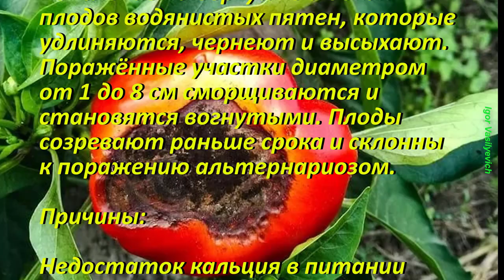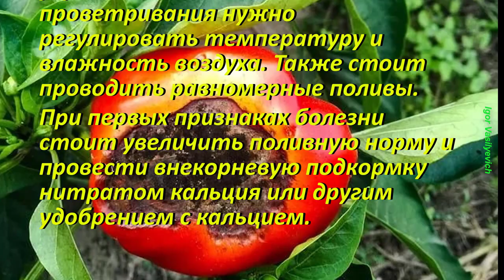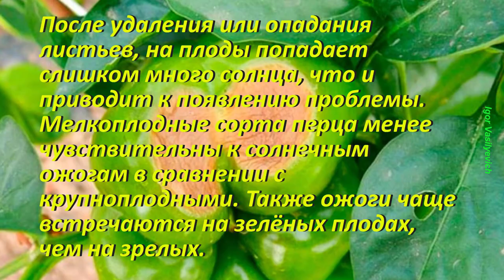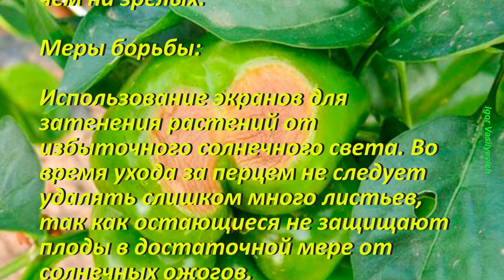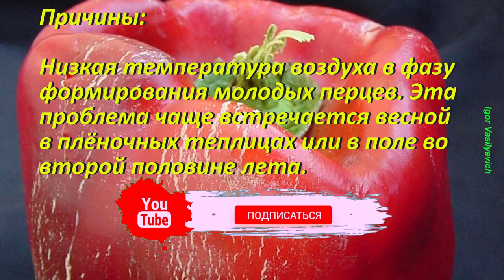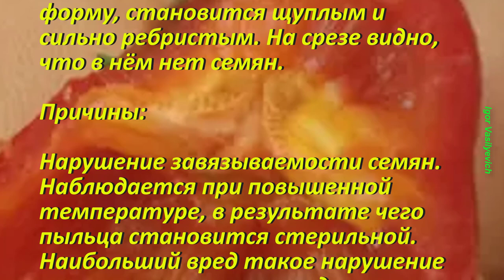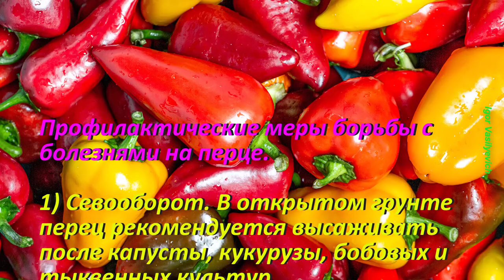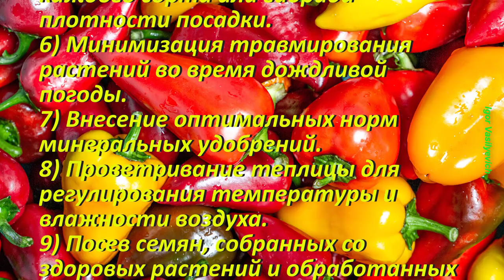Опасные болезни перца. Способы Лечения перцев. Профилактические меры борьбы с болезнями. Коротко!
Неинфекционные болезни вызываются существенным отклонением абиотических факторов среды от экологического оптимума для данного вида или сорта.
Неадекватные условия могут сложиться в почве или атмосфере. Могут быть нарушены температурные условия, химический состав среды, условия увлажнения и т.п. Опасность неинфекционных болезней состоит в том, что они ослабляют растения и делают их более восприимчивыми к поражению патогенными организмами. Неинфекционные болезни.

Тайм-коды:
00:00 Начало.
00:10 Вершинная гниль.
01:33 Оэдема (бородавчатость) листьев.
02:19 Солнечные ожоги.
03:35 Повреждение плодов низкой температурой.
04:12 Израстание плодов перца.
04:53 Бессемянность плодов перца.
05:43 Штриховатость плодов перца.
06:33 Профилактические меры борьбы с болезнями на перце.